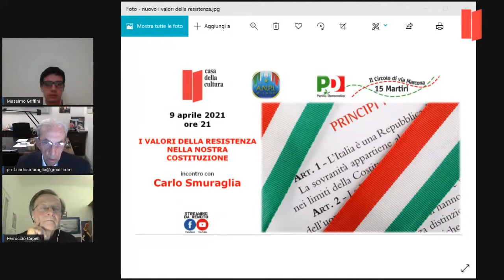Carlo Smuraglia. I valori della Resistenza nella nostra Costituzione.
Intervento del Presidente Emerito ANPI, Proff. Carlo Smuraglia il 9 aprile 2021 alla Casa della Cultura, Milano - I valori della Resistenza nella nostra Costituzione.